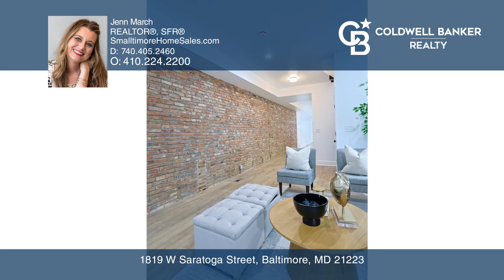Just Listed! 1819 W. Saratoga St. Baltimore, MD 21223 Home for Sale, Town House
Centrally located in the historic Franklin Square District, this completely renovated townhome at 1819 W. Saratoga St. offers a sophisticated and stylish living experience. With three bedrooms and two and a half bathrooms, this home has been meticulously redesigned with attention to detail and high-end finishes.

Upon entering the main level, you'll immediately be struck by the modern, open-concept design. The living room and dining room are beautifully accented by a stunning red brick wall, creating a warm and inviting space for entertaining guests.

The dining room seamlessly flows into the gourmet kitchen, which features brand new appliances, including a GE stove, dishwasher, refrigerator, and Whirlpool microwave all with an extended 3-year warranty protection. The sleek quartz countertops and custom-built shaker-style cabinetry add an elegant touch to this culinary masterpiece. Pendant and recessed lighting illuminate the space, creating an atmosphere that is both functional and visually appealing.

On the upper level, you'll find three spacious bedrooms, each exuding comfort and tranquility. The two full bathrooms have been thoughtfully designed with custom subway tile, contrasting grout, custom-built vanity, and matte black fixtures. The primary en-suite boasts a walk-in closet, a beautifully designed bathroom, and a private balcony where you can enjoy your morning tea or coffee. The upper-level laundry features a new stackable GE electric clothes washer and dryer for added convenience.

This home has undergone significant upgrades to ensure its energy efficiency and longevity. With a new flat roof, windows, HVAC/ductwork, plumbing, and hot water heater, you can rest assured knowing that this home will provide years of worry-free comfort and reliability.

Furthermore, this property is eligible for a variety of Down Payment Assistant Programs, including an innovative 100% financing option that requires no money down and eliminates the need for monthly mortgage insurance. Don't miss this incredible opportunity to own a truly exceptional home in one of Baltimore's most historic neighborhoods.